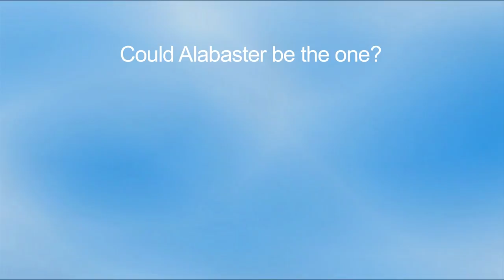Meet Alabaster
Meet Alabaster.  He likes...nothing.  If you feel hollow too maybe you can fill his void.  Visit synergspot.com to set up a date.  Or you can meet him live at the Factory Theatre from January 4th to the 15th

Video shot and edited by Kyle Purcell

Theatre Caravel presents:
Modern Love
at the Next Stage Theatre Festival
From January 4th to the 15th
Factory Studio Theatre
Written and Performed by Jessica Moss
Directed by Eric Double
Produced by Julia Nish-Lapidus
Multi-Media Design by Kyle Purcell
Co-Created by the company

"How can you feel alone when you have 600 friends? When you carry everyone you know in your pocket all the time, why is it so hard to connect? There used to be a loneliness I could only feel in crowded rooms, and now I feel it all the time..."

Modern Love, conceived, written, and performed by Jessica Moss, and developed in partnership with Theatre Caravel, takes a look at the ways we connect with and disconnect from each other every day.

To stay up to date on the production and all the latest Theatre Caravel news, visit our